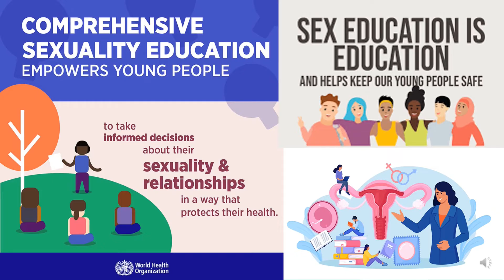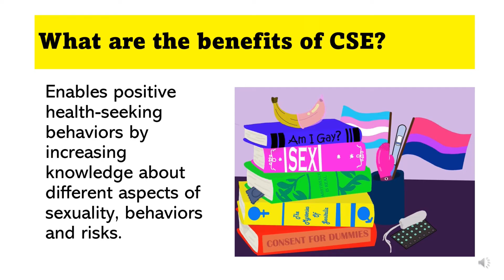COMPREHENSIVE SEXUALITY EDUCATION (CSE)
Comprehensive Sexuality Education (CSE) is a curriculum-based process of teaching and learning about cognitive, emotional, physical, and social aspects of sexuality that is scientific, age-and-developmentally appropriate, culturally and gender responsive, and with rights-based approach.